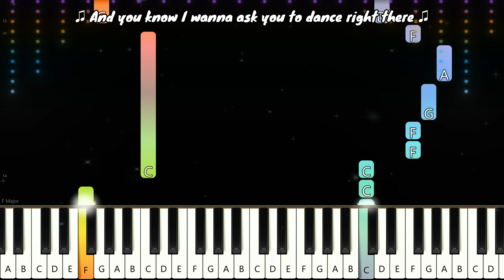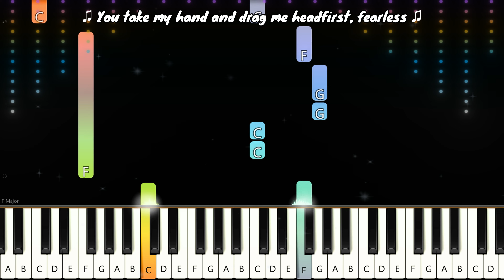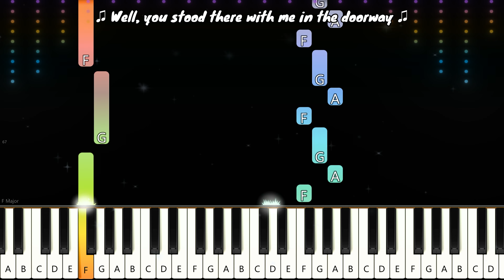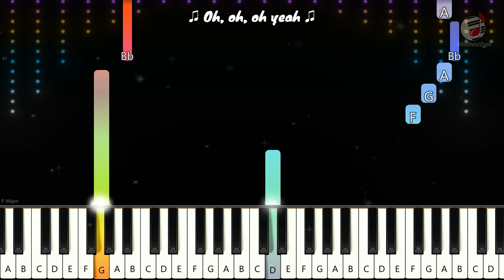Fearless (Lyrics Piano) By Taylor Swift | EASY Piano Song Tutorial (Taylor’s Version)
"Fearless," the second studio album by American singer-songwriter Taylor Swift, marked a significant milestone in her career. Released under the Big Machine Records imprint, the album debuted in the U.S. and Canada on November 11, 2008, followed by a global release on March 9, 2009. Swift, heavily involved in the songwriting process, crafted most of the album's content while promoting her self-titled debut in 2007–2008. With seven tracks entirely written by Swift herself, "Fearless" also featured collaborations with talented songwriters like Liz Rose, Hillary Lindsey, Colbie Caillat, and John Rich. Notably, the album showcased Swift's debut as a record producer, as she co-produced it alongside Nathan Chapman. "Fearless" received widespread acclaim for its lyrical depth, catchy melodies, and Swift's storytelling prowess, catapulting her into mainstream success and earning her critical acclaim and numerous awards, including the Grammy Award for Album of the Year in 2010.